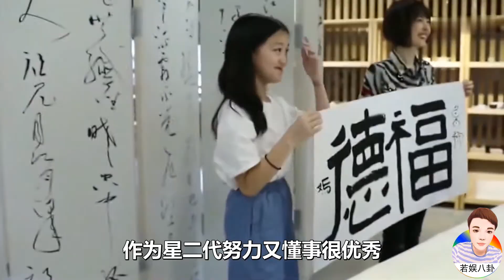李亚鹏为爱女庆生，13岁李嫣身高赶超王菲，父女情深十分有爱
5月27号，是李嫣的13岁生日，晚上，老爸李亚鹏就为爱女庆祝生日，李嫣穿一件黑色连衣裙，她长发齐肩身高已经长到老爸肩膀那，据悉，当晚李亚鹏还邀请了好友胡军等人，在北京某餐厅聚会吃饭，大街上，李亚鹏搂着女儿的肩膀父爱满满，时不时用手给李嫣捋头发，这有爱的场面也是羡煞一众网友，细心的网友还发现，吃完饭出来后一行人互相告别回家，但始终未见王菲露面，而且李亚鹏的新女友也没来现场，也是引起大家热议。